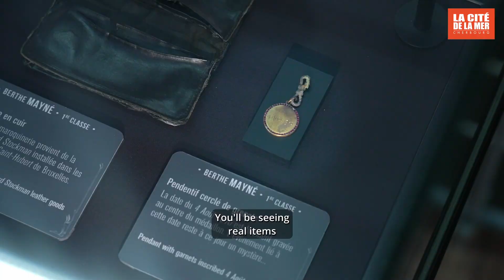EP 3 : The stories of the Titanic's passengers, with Evan de Bretagne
In the temporary exhibition ARTIFACTS AND STORIES, you'll discover the surprising stories of the Titanic's passengers and many other mysteries... Evan tells you all about it!